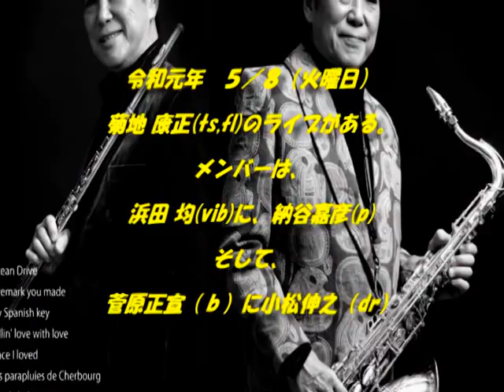20190508 KOSE Promo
Reborn again　の購入はこちらからどうぞ